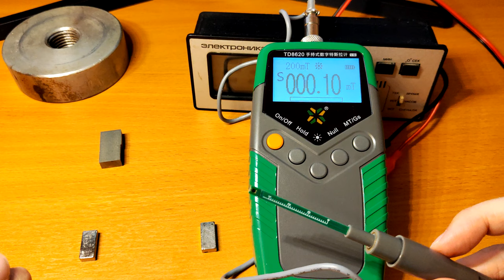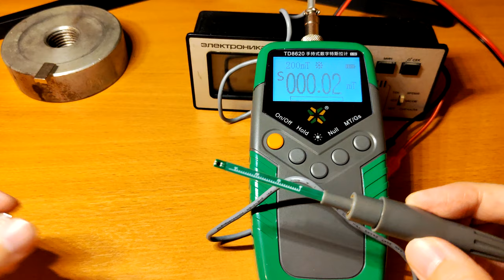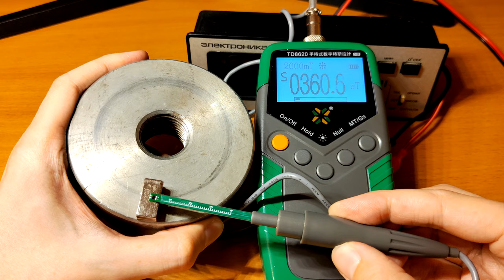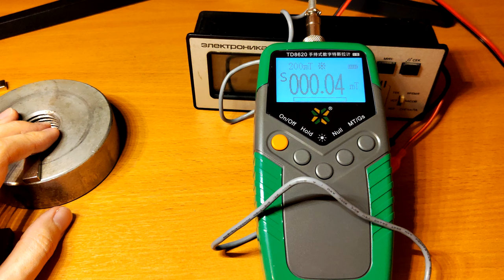Магнитное волшебство Как использовать железо для усиления магнитного поля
Магнитное волшебство Как использовать железо для усиления магнитного поля и измерения силы с помощью теслометра